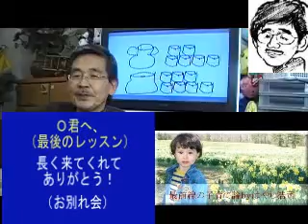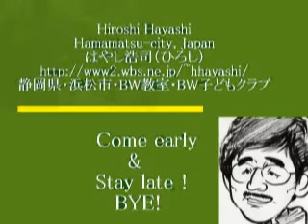●さようなら、Ｏ君（２０１０年３月２５日、お別れ会）ＢＷ教室ｂｙはやし浩司